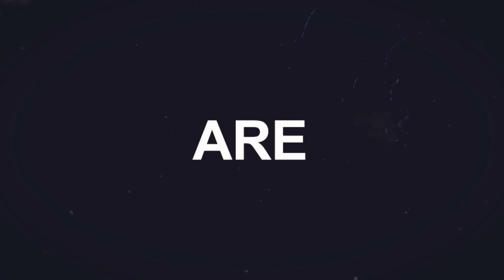Get Ready For The 2024 Auto Aftermarket Expo & Collision Repair Expo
The Australian Automotive Aftermarket Association (AAAA) is excited to launch the 2024 Australian Auto Aftermarket Expo (AAAExpo).

Across three days 11 – 13 April 2024, an expected 9,000 trade visitors from across Australia, New Zealand and beyond will descend on the Melbourne Exhibition Centre to connect, learn, and build their businesses or careers.

The Expo will feature hundreds of the best brands, and showcase the latest equipment, tools, technology and trends, and provide a comprehensive new automotive training program. The AAAExpo is the MUST ATTEND industry event of the year!